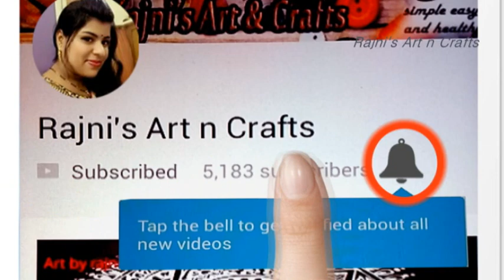Rose flowers with plastic Carry bags |Plastic Flower | DIY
This time I will share creative ideas on how to make Rose flowers from plastic bags. Those who have pink plastic bags, don't throw them away. Can be made ornamental flowers like this 😍😍 Instead of being garbage, we better use it to become something more valuable

DIY flower bunch from plastic carry bags .Reuse idea with plastic carry bags | flower bunches making | Best out of waste
If you have any feedback or suggestions please drop a comment to let us know

how to make flowers using polythene
polythene ke flower
plastic carry bag flower
how to make plastic rose
recycled plastic flowers